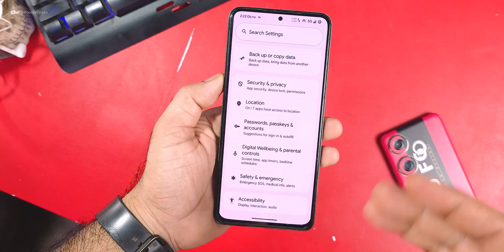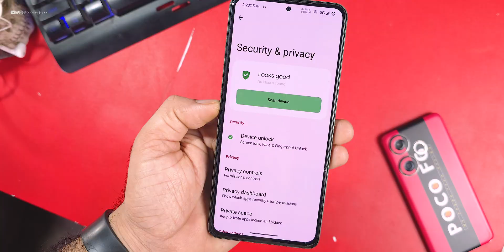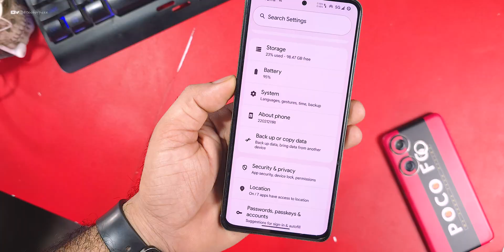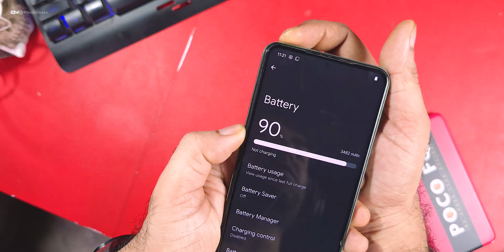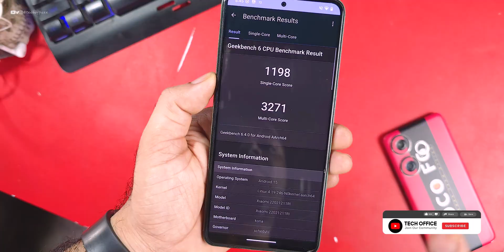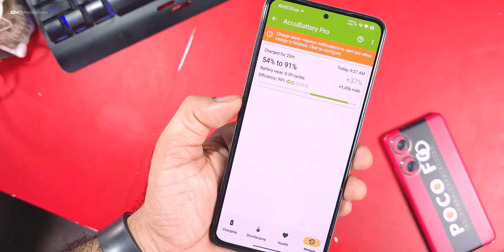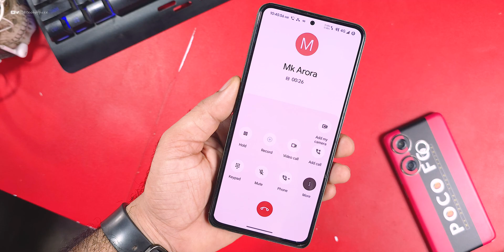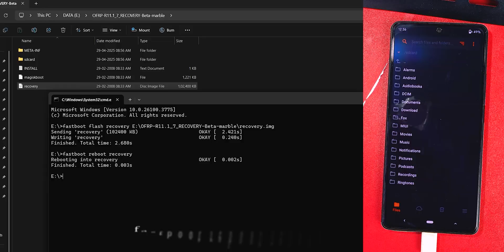POCO F4 THE Best Pixel Lineage OS Review, Super Permissions, Play Integrity fix, Smooth Ui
Cheers 😉

HyperOS
Custom ROM
Root
Ksu
Ksu next
Magisk
Apatch
Custom Recovery
BEST ROM
GAMING ROM
Theme
Official update
Tech office